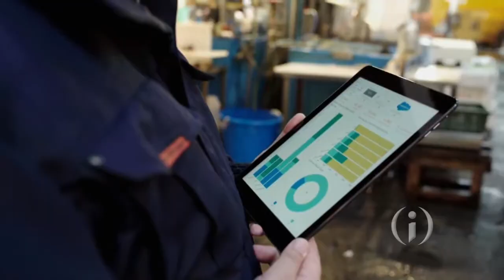IIBTV: Mira Awards - Tech Company of the Year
The 19th annual Mira Awards is where you’ll find Indiana’s very best in technology and innovation in one room! And we were backstage to capture it all. TechPoint CEO Mike Langellier recaps the star-studded night and insight into the shinning stars including… Tech Company of the Year: Salesforce.